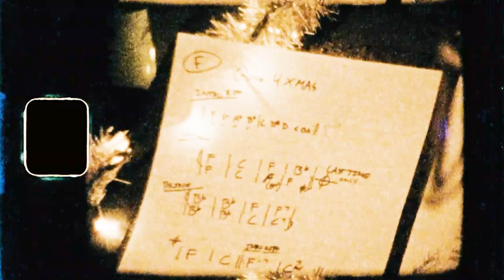Amanda Shires - Home to Me (Official Music Video)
Song Lyrics: Amanda Shires
Videography: Joshua Black Wilkins
Production and Editing: Amanda Shires & Deren Ney
Amanda Shires: Vocals, Fiddle, Violin
Pat Buchanan: Guitars
Fred Eltringham: Drums
Jimbo Hart: Bass
Peter Levin: Keys
Recorded live at Sound Emporium Studios
Produced By Lawrence Rothman
Mixed By Lawrence Rothman
Engineer- Louis Remenapp (Sound Emporium)
Additional Engineering Lawrence Rothman
Additional Engineering - Ben Zelico
Mastering- Pete Lyman

LYRICS:
You said there’s ice on the runway,
Ice on the wings,
There’s ice everywhere,
And nothing can bring you
Home to me, home to me, home to me.
I don’t want to talk. It’s  too cold to walk.
I keep looking for you—
All I find is frost.
Come home to me, home to me,
Home to me, please, come home.
I’m tired of the moon,
And keeping my own company,
Tired of the dark and her night
Full of brittle stars.
You wander like a weed.
I wonder what you see.
I wonder what you’re thinking
And if you’ll ever be
Coming home to me.

Words and Music by Amanda Shires